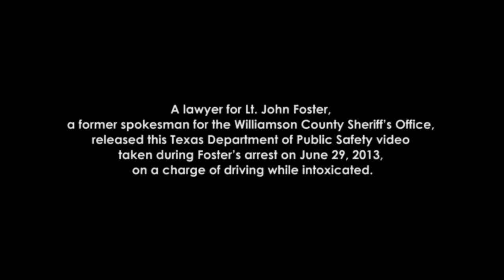DWI arrest video for Lt. John Foster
A lawyer for Lt. John Foster, a former spokesman for the Williamson County Sheriff’s Office, released this Texas Department of Public Safety video taken during Foster’s arrest June 29, 2013 on a charge of driving while intoxicated.